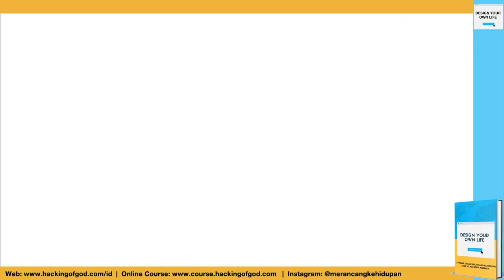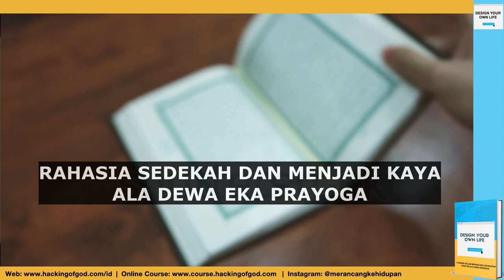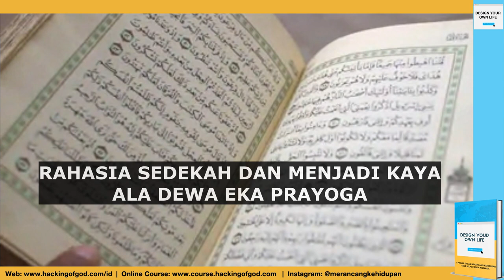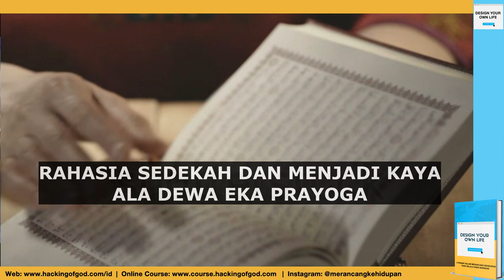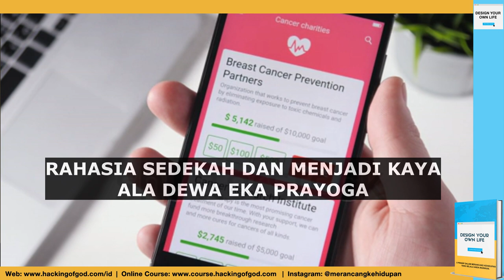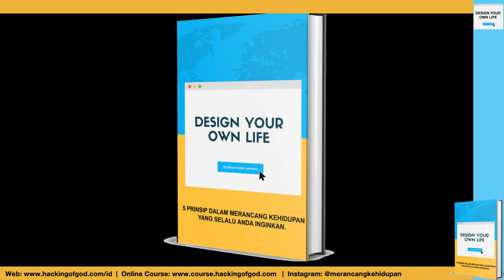MAU KAYA RAYA??? COBA PRAKTEKKAN SEDEKAH BRUTAL ALA DEWA EKA PRAYOGA!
Mumpung hari Jum'at, buat para viewers Muslim, silahkan Anda tonton video keajaiban sedekah ala Dewa Eka Prayoga berikut ini...

Selamat bersedekah... Sedekah brutal...